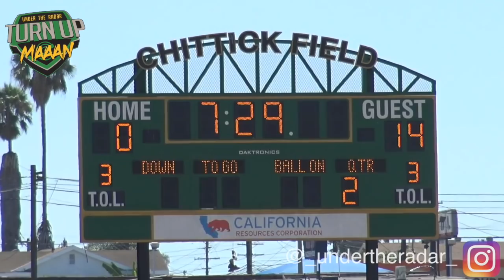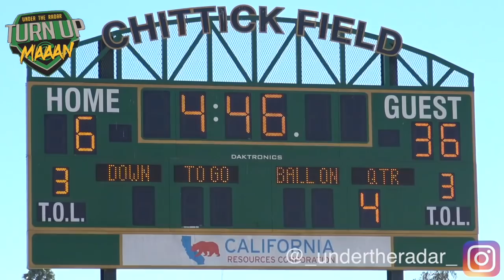🔥🔥 Long Beach Patriots vs Los Angeles Rams 10U - UTR Youth Highlights 2018